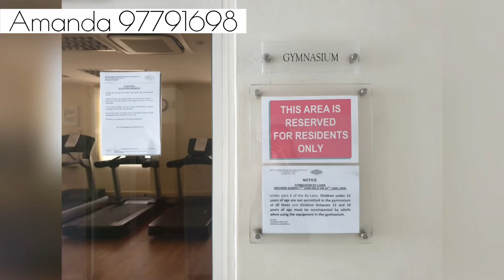Castle Green Condominium @ Yio Chu Kand Road Singapore - Facilities